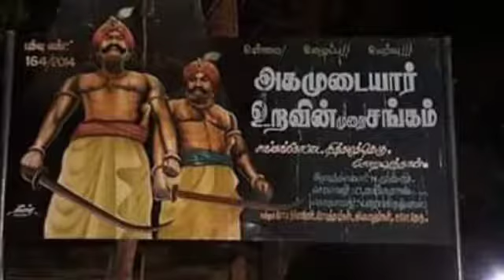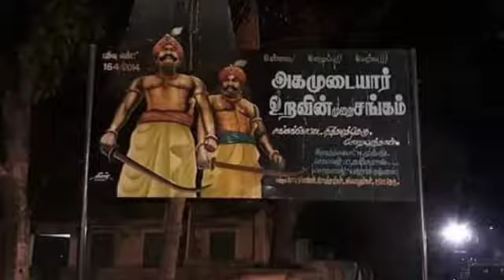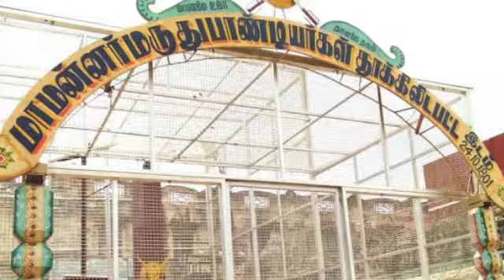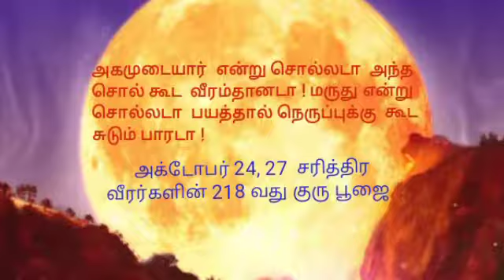மருது பாண்டியர்218 நினைவு தினம்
காளையார் கோவில்